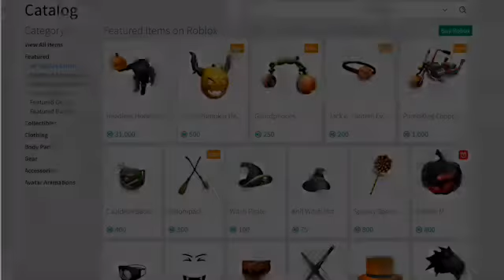*NEW* HOW TO GET RTHRO | ROBLOX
Today I Will Show you how to get anthro in Roblox!